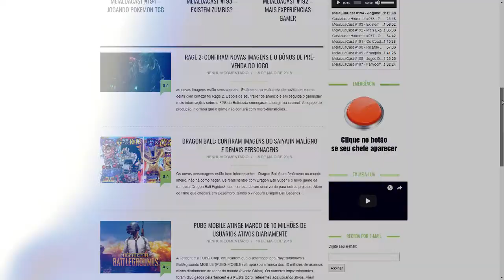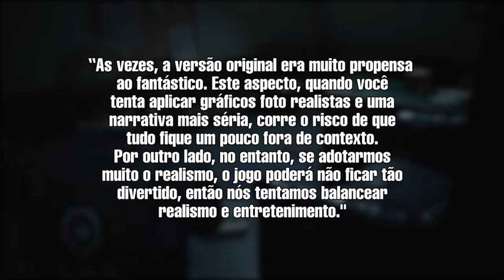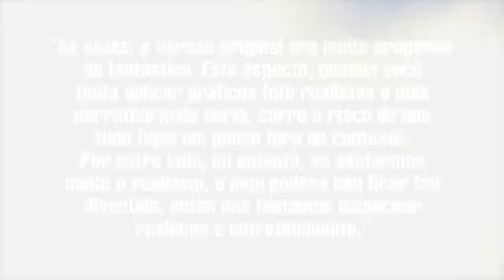RESIDENT EVIL 2 REMAKE IRÁ IMPACTAR NO FUTURO DA FRANQUIA? PRODUTOR COMENTA!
Resident Evil 2 Remake sem dúvida é um dos jogos mais aguardados de 2019. Apenas com os trailers e demos reveladas até o momento, há quem diga que este será um dos melhores jogos já feitos da franquia. Será que todo o trabalho feito neste Remake, com o equilíbrio do fantástico e do realista, irá impactar no futuro da série? Descubra assistindo o nosso vídeo e comente o que acha!